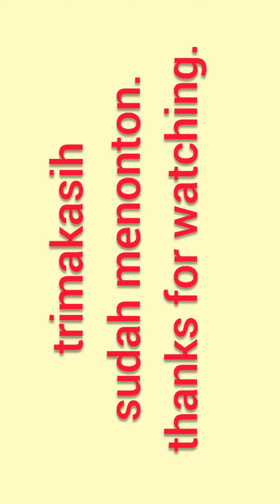Mbak Ndut gaya.mau kondangan.